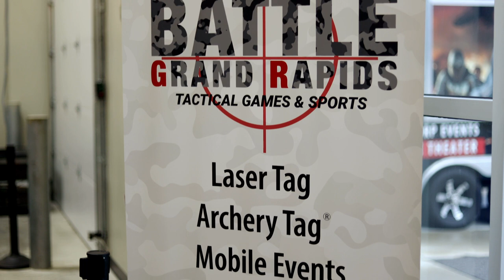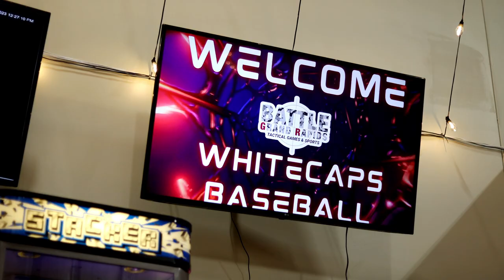Battle GR Mission Video